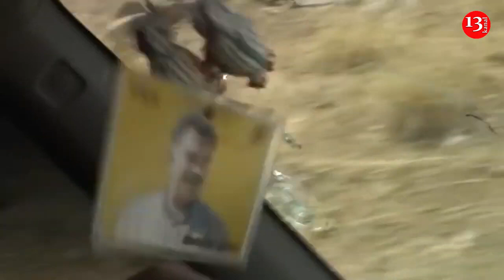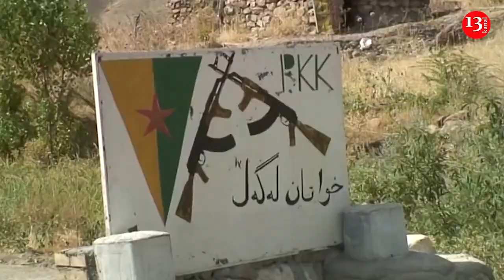Rusya devreye girdi, PKK rejim askerlerine kuşatmayı kaldırdı